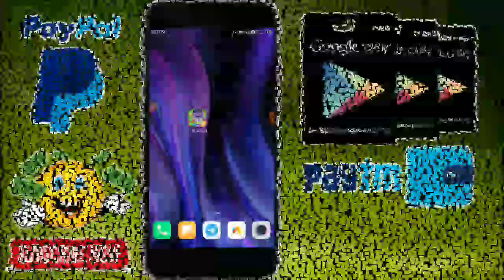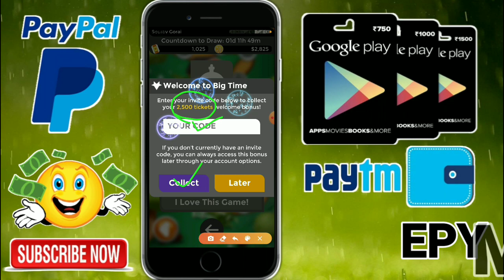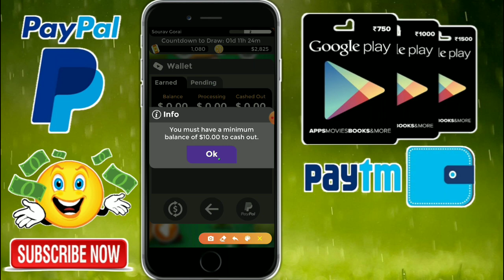Bubble Burst App | Free PayPal Cash | Google Play Gift Card Earning Trick | Must Watch | Live Proof